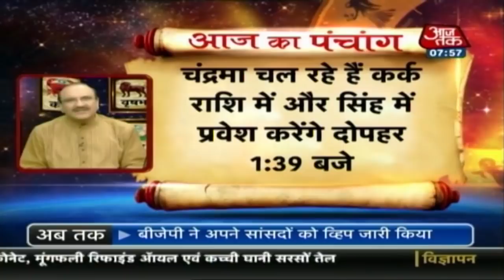Aapke Taare | Daily Horoscope | December 26, 2018